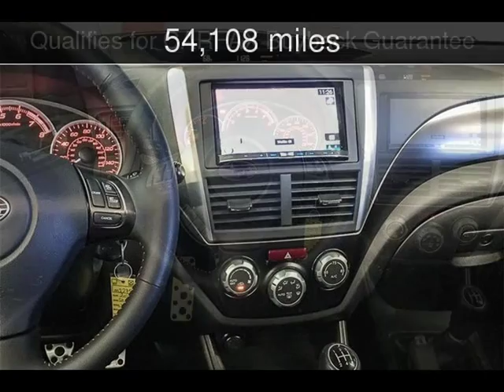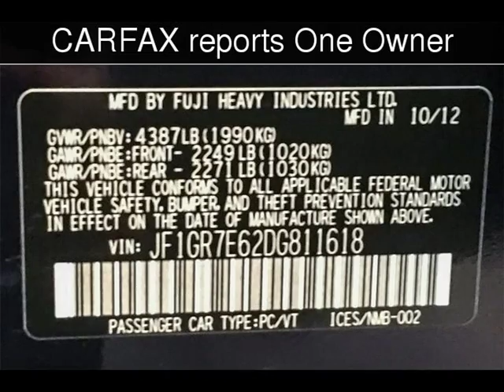2013 Subaru Impreza WRX Limited Used Cars - Walnut Creek,CA - 2018-11-02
See more details about this used car This 2013 Subaru Impreza WRX Limited with 54,108 miles is for sale at M Sport Motors.